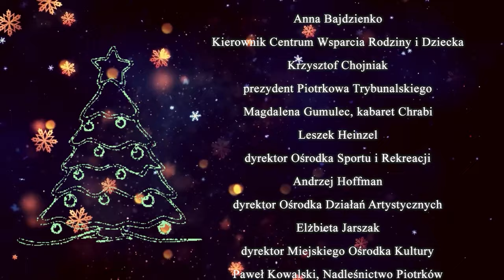25 12 2023 TV PIOTRKÓW Program "W święta być musi..."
Program "W święta być musi..."
W programie wystąpili:

Anna Bajdzienko, Kierownik Centrum Wsparcia Rodziny i Dziecka

Krzysztof Chojniak, prezydent Piotrkowa Trybunalskiego

Magdalena Gumulec, kabaret Chrabi

Leszek Heinzel, dyrektor Ośrodka Sportu i Rekreacji

Andrzej Hoffman, dyrektor Ośrodka Działań Artystycznych

Elżbieta Jarszak, dyrektor Miejskiego Ośrodka Kultury

Paweł Kowalski, Nadleśnictwo Piotrków

Wojciech Pawlikowski, oficer prasowy KM PSP w Piotrkowie Trybunalskim

Renata Wojtczak, dyrektor Miejskiej Biblioteki Publicznej

Kuba Wolski, kucharz